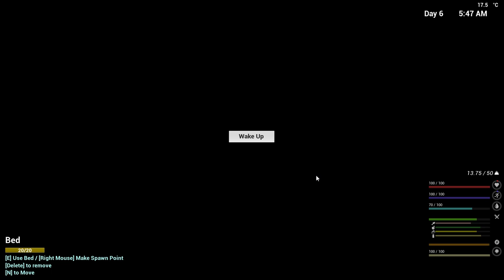Theinfected 2022 04 18 13 26 28 04